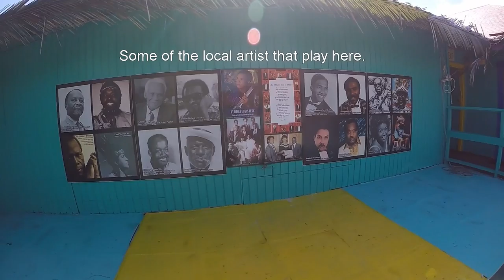Snorkeling at Love Beach in Nassua, New Providence Island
Gopro under the sea snorkeling in the Bahamas i could do this here all day